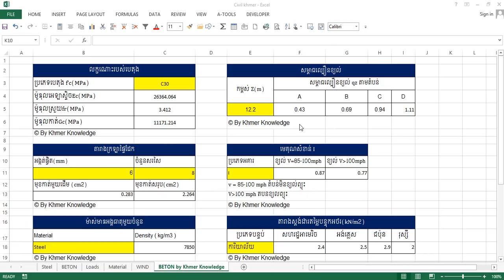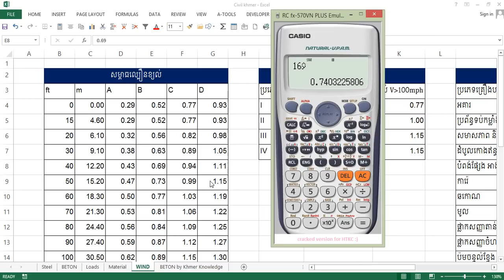របៀបប្រើ CASIO ដើម្បីគណនាតម្លៃនៅចន្លោះសម្រាប់វិស្វករ